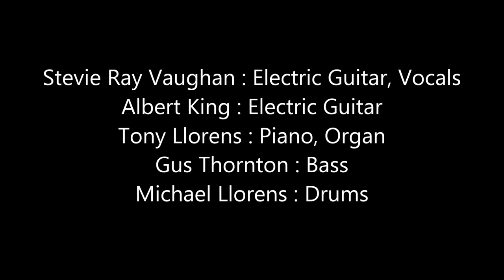Stevie Ray Vaughan & Albert King - Pride and Joy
In Session, recorded 1983
Willam F. Cooke Productions
CHCH Studios, Hamilton, Ontario, Canada
Excerpt : Pride and Joy
Stevie Ray Vaughan : Electric Guitar, Vocals
Albert King : Electric Guitar
Tony Llorens : Piano, Organ
Gus Thornton : Bass
Michael Llorens : Drums